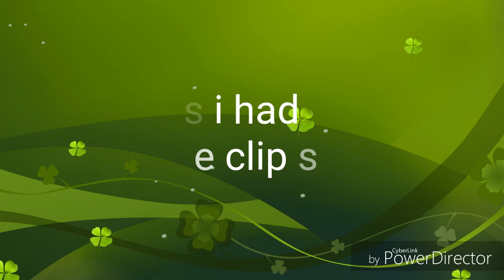Growtopia - Seth and Hamumu not mods?? Emerald lock glitch!! End of growtopia!?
Emerald lock glitch and Seth got hacked?
Is this the end of growtopia??